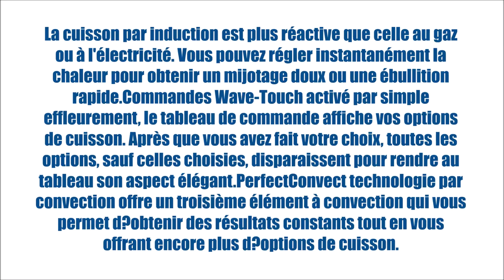EW30IS8CRS (Cuisinières - Électrique encastrable) | BonPrix Électroménagers | Montréal - Laval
La cuisson par induction est plus réactive que celle au gaz ou à l'électricité. Vous pouvez régler instantanément la chaleur pour obtenir un mijotage doux ou une ébullition rapide.Commandes Wave-Touch activé par simple effleurement, le tableau de commande affiche vos options de cuisson. Après que vous avez fait votre choix, toutes les options, sauf celles choisies, disparaissent pour rendre au tableau son aspect élégant.PerfectConvect technologie par convection offre un troisième élément à convection qui vous permet d?obtenir des résultats constants tout en vous offrant encore plus d?options de cuisson.

MONTRÉAL:
1601 Rue Dickson
Montréal, QC
H1N 3T4

LAVAL:
1171 Desserte Nord Autoroute 440
Laval, QC
H7L 3W3

QUÉBEC:
3095 Boulevard Wilfrid-Hamel #104
Québec, QC
G1P 4C6